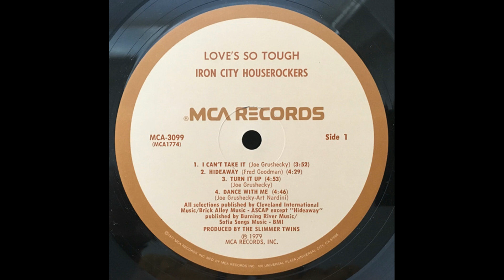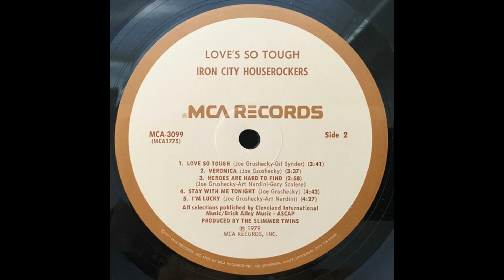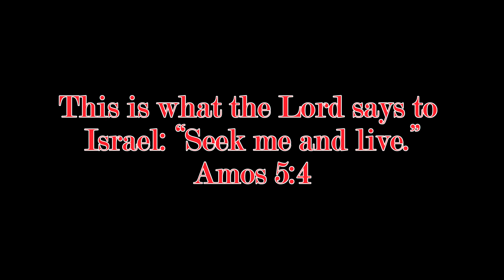Random Trax #51 - 3-13-23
Song: Dance With Me
Artist: Iron City Houserockers
Album: Love's So Tough
Released: 4-14-79